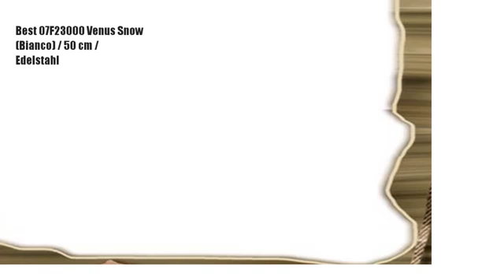DIE BESTEN Best 07F23000 Venus Snow (Bianco) / 50 cm / Edelstahl, weiÃŸ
Best 07F23000 Venus Snow (Bianco) / 50 cm / Edelstahl, weiÃŸ